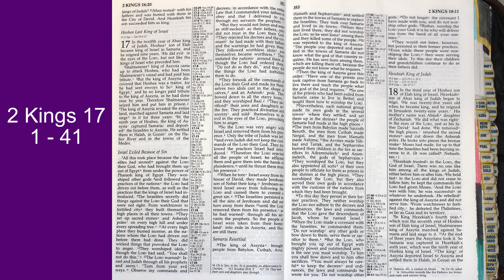2 Kings 17